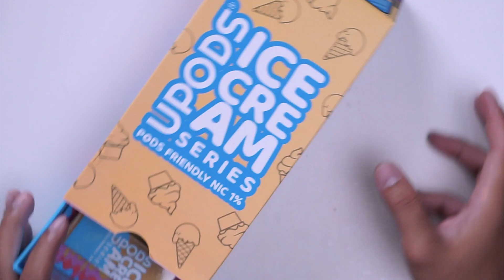CREAMY TAPI DINGIN DAN GA BIKIN ENEGH YA INI ICECREAM BY UPOD